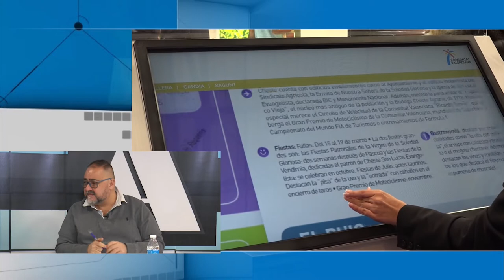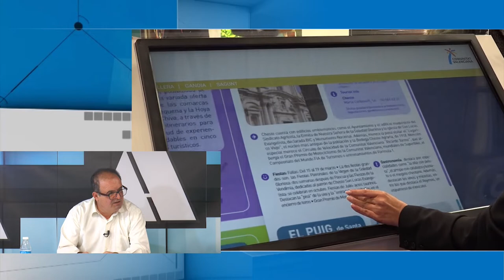Alicante Actualidad - 20 de enero de 2022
En el programa de hoy participan:

- Diego Menor, vicepresidente de UEPAL
- David Lozano, periodista en Periodista Digital

Además, en el programa de hoy conectamos con la Feria Internacional de Turismo Fitur, que se celebra en Madrid.